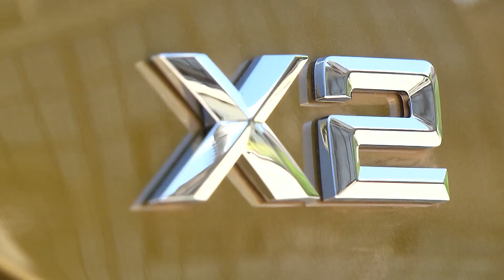The new BMW X2 Exterior Design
The bold, uncompromising nature of the new BMW X2 is evident at first sight. This vehicle stands out from the crowd in any setting. Even next to its bigger brothers, the BMW X4 and X6, the BMW X2 makes a wholly distinctive impression. The main contributing factor here is the car's exterior design, which essentially combines the fast-moving body language and low-slung proportions of a coupe with the robust construction of a BMW X model.